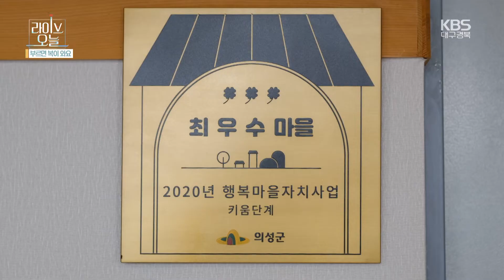[라이브오늘_부르면 복이 와요] 경북 의성군 단밀면 팔등리 | KBS대구 220628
삶의 이야기를 한 소절 노래로 풀어보는 부르면 복이 와요!
이번 복 노래는 경북 의성군 단밀면 팔등리에서 들어본다.

꽃이 제아무리 아름답다 한들 웃음꽃만 한 게 있을까.
행복의 꽃망울이 쉼 없이 터져 웃음꽃이 만발하는 마을-
의성군 팔등리에서 복 노래를 들어본다.